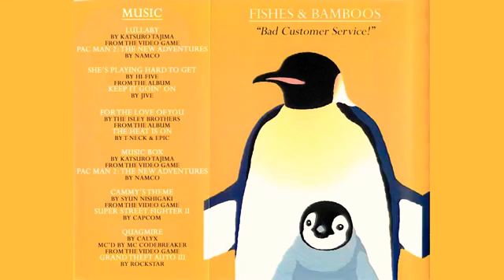Fishes & Bamboo - Bad Customer Service Parody (Reupload)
This video was originally by DJaxs and other people that I don't know the name of😅
But we miss you DJaxs have a good day/night❤